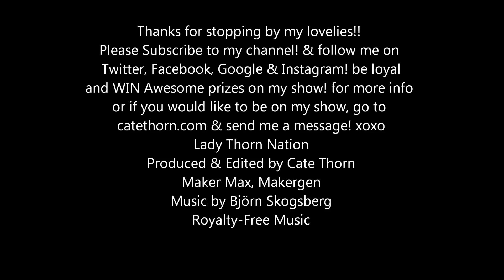Thorn Nation Promo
Have you been feeling Emo, Angry, and or Lonely? Then come check out my shows only on Youtube! and you will begin your way back to a happier you.  Let me turn that frown upside down! and motivate and thrill you. Oh yeah, and my show will make you laugh too!! Laughter is after all the best medicine! so check me out!
Cate Thorn
Check out this short but entertaining promo of mine!!  Lots to talk about! I share the projects I am working and show you a brief look at me as the Frustrated Assassin! as I prepare for my popular series. I will Return. I will get hard for this role and I will take on the bad guys, like only PMS #9 can! lol. Keep watching because my Awesome fans WIN prizes! you could too!

xoxo

Cate Thorn